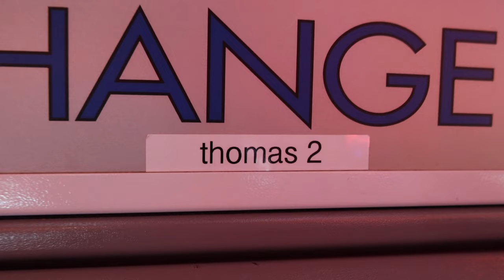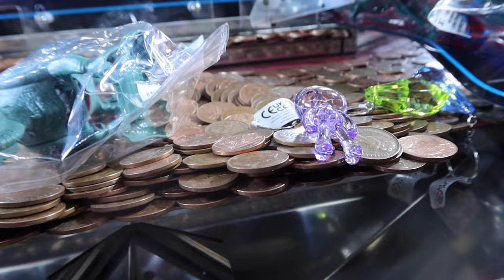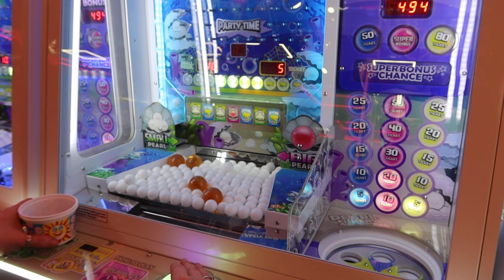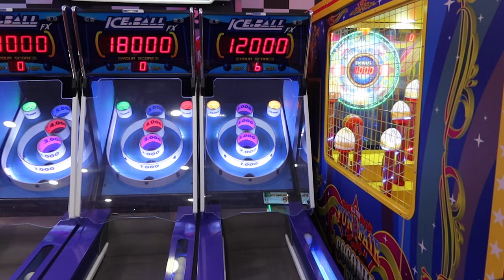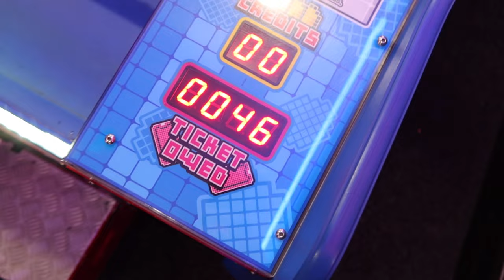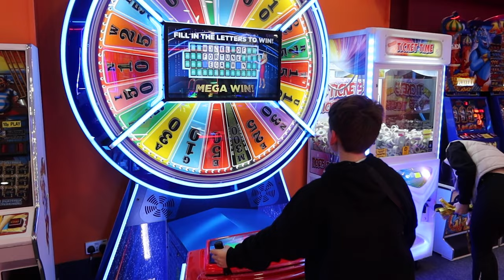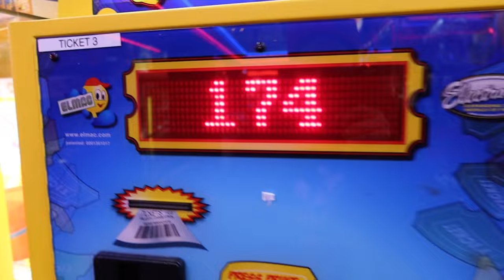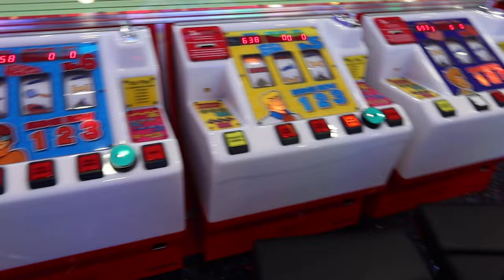We played a real life sized Hungry Hippos 🦛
We headed to Talk Of The Town and tried out a life sized hungry hippos!